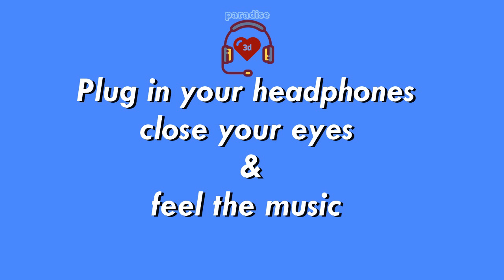Use🎧| Sajna Hai Mujhe Sajna Ke Liye (Remix) | 3D Song| Hindi song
I have no intent on claiming this music for my own, I'm simply reacting and converting to a 3d song to the video and giving my constructive feedback!